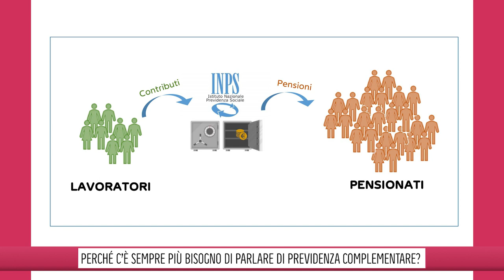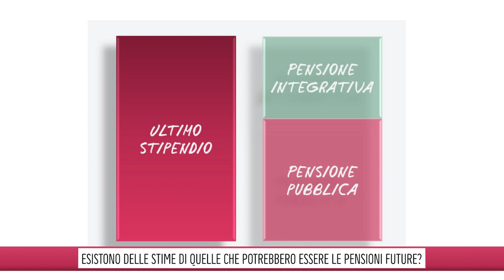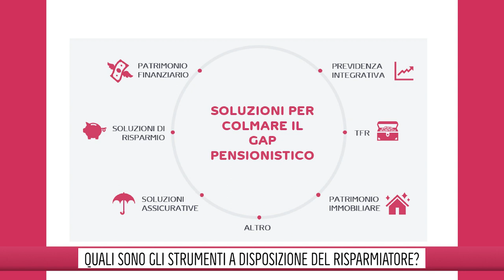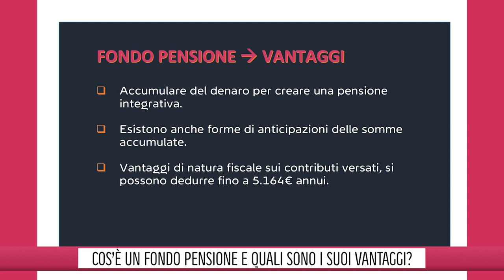LA FINANZA E' PER TUTTI - PUNTATA 8 - PESIONE: INIZIAMO OGGI PER IL NOSTRO DOMANI